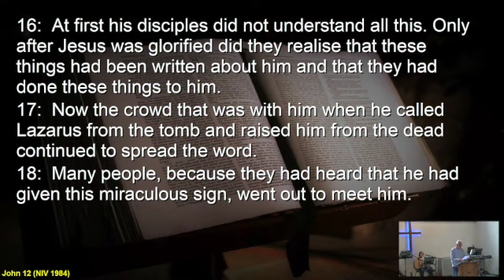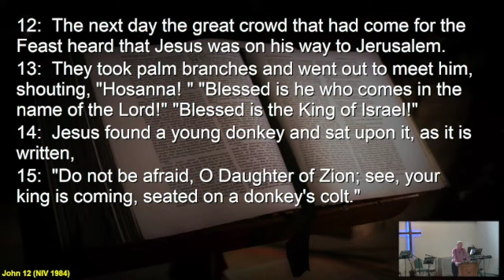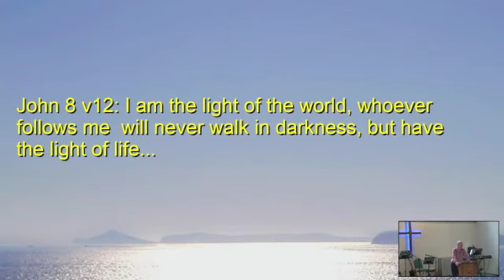Sunday 22nd May 2022|Paul Whittel|have you ever asked yourself why?|Sermon|IMC